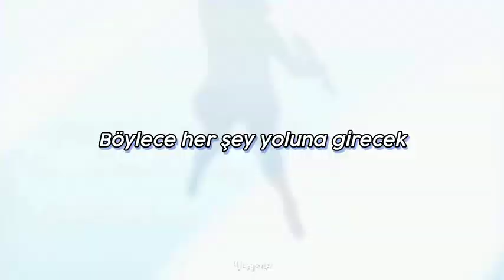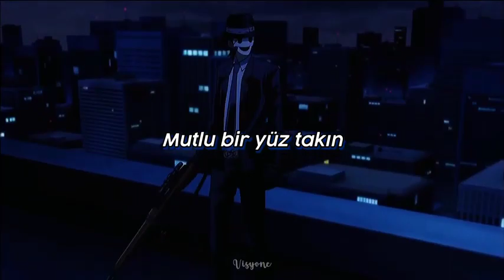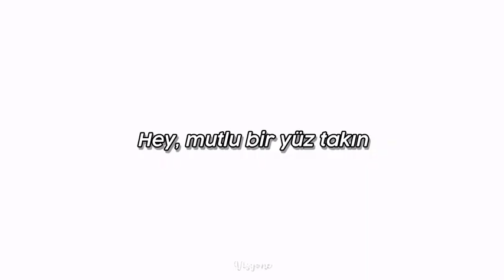Jagwar Twin Happy Face Türkçe Çeviri Sniper Mask